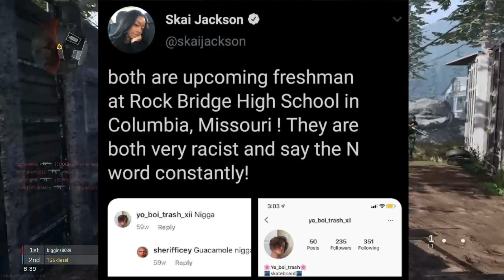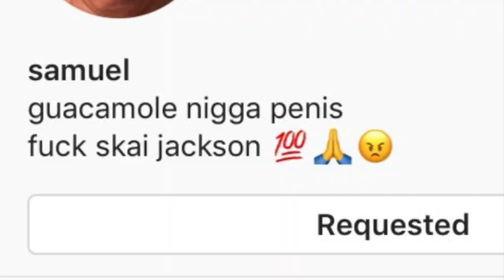Skai Jackson Doxxes Kids on Twitter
winks in spanish